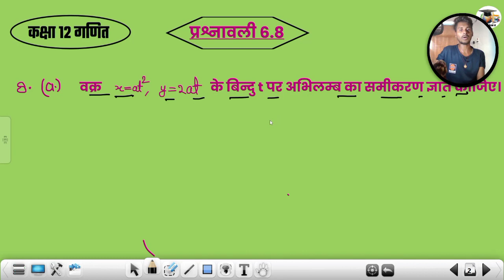प्रश्नावली 6.8 सवाल नंबर 8 से Class 12 math || chitra prakashan by anshu samrat ||अवकलन के अनुप्रयोग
for pdf search on telegram "topic knowledge" and join channel to get pdf again or you can go through given below link